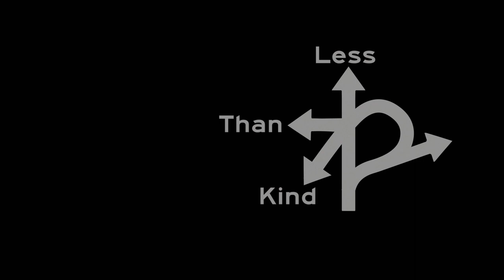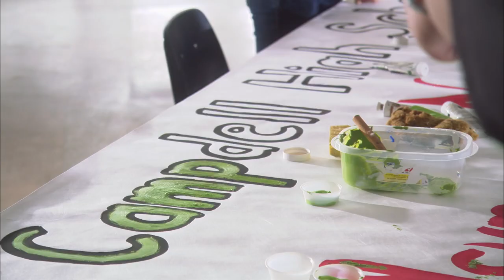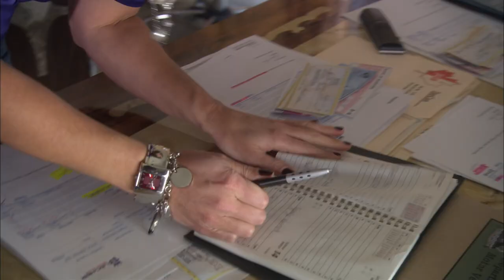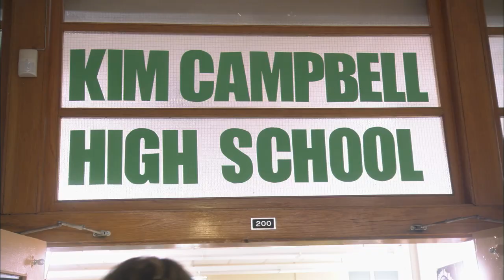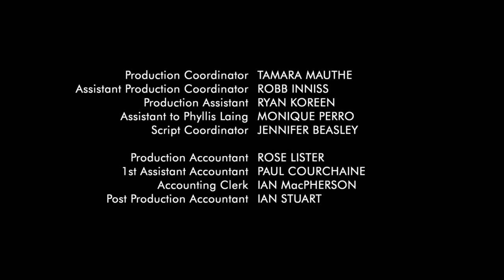Less Than Kind | Season 2 | Episode 3 | I Am Somewhere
Anne combats stress by smoking Josh's marijuana, which causes Josh to turn to Tito to replenish his stash. Sheldon and Miriam are dismayed to make the acquaintance of Danny Lubbe, a new student at school.

15-year-old Sheldon Blecher is overweight, with a self-destructive driving instructor father and pyromaniac mother who never quite seem to fit into their community. His egotistical failed-actor brother has just returned home and taken up residence in his bedroom after marking the territory. His family business is on its way down the toilet, and under investigation for tax evasion. AND, on top of all this, he lives in Winnipeg.